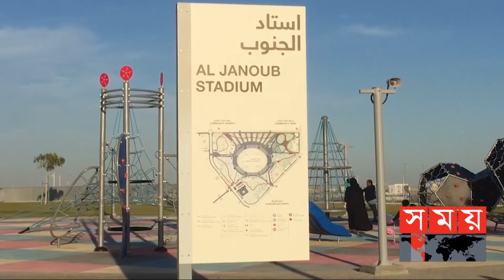কাতার বিশ্বকাপে চ্যাম্পিয়ন হবে ইংল্যান্ড: ডেভিড বেকহ্যাম | David Beckham | Qatar FIFA World Cup 2022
আসছে বিশ্বকাপে বেশ ভালো আলোচনায় ছিলো ইংল্যান্ড। তবে শেষ মহুর্তের প্রস্তুতিতে থ্রি লায়নরা পিছিয়ে। উয়েফা নেশন্স লিগ থেকের প্রথম ধাপ থেকে অবনমিত হয়ে ওরা নেমে গেছে দ্বিতীয় ধাপে। তারপরও সাবেক অধিনায়কের বিশ্বাস এবার ভালো করবে ৬৬'র চ্যাম্পিয়নরা।